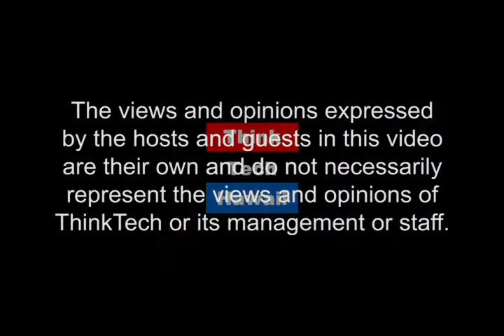Jill Tokuda, Why is She the Best Choice for Lt. Governor (Making Leadership Work)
Jill Tokuda's vision of effective leadership.  Sen. Jill Tokuda, Senate Dist.4, is running for Lt. Governor in the 2018 race. How does she distinguish herself from the other candidates.